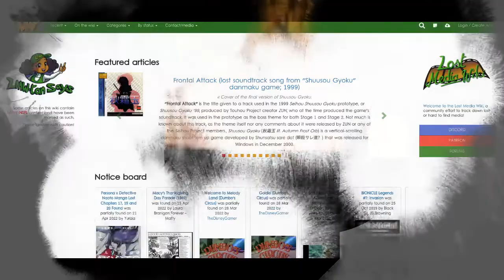The lost animated shows and scenes - lost media legends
in this video i talk about miscellaneous lost animated shows and scenes.

ǝqᴉɹɔsqns ǝsɐǝʅd ʻsᴉɥʇ pɐǝɹ uɐɔ noʎ ⅎᴉ

DIRECTED BY, EDITED BY, PRODUCED BY, SCRIPT WRITTEN BY, AND SOUND EFFECTS PUT IN BY CALVIN BENSON.

MOST IMAGES AND VIDEOS ARE FROM GOOGLE RESULTS, I DON’T OWN AND DIDN’T MAKE MOST OF THE IMAGES IN THIS VIDEO.

shoutout to all my biggest fans: “sam”, "wrestlingfan23", “among us in a nutshell”, “Christine Barbuto-Zaino”, “rhinosauras”, and more!!